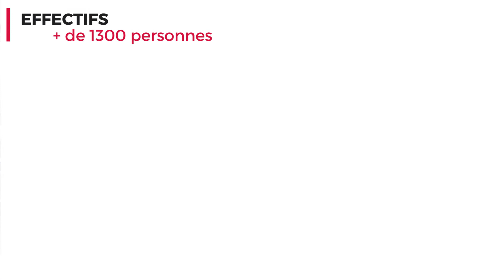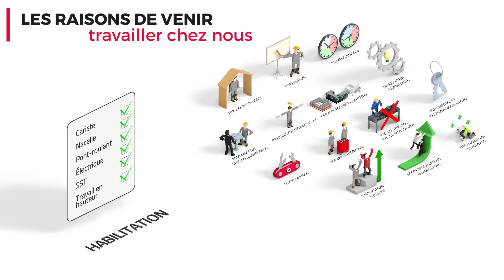COUGNAUD - REJOIGNEZ-NOUS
Dans un secteur en pleine croissance, COUGNAUD est une entreprise leader au rayonnement national, connue et reconnue auprès de ses clients, partenaires, prestataires et collaborateurs comme une entreprise respectueuse des hommes et des engagements, s’appuyant sur des valeurs fortes…